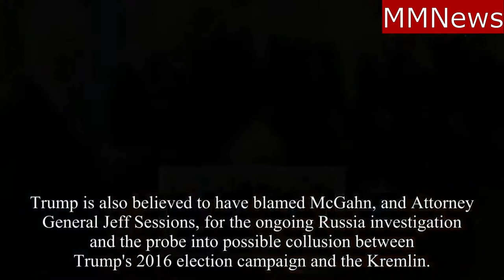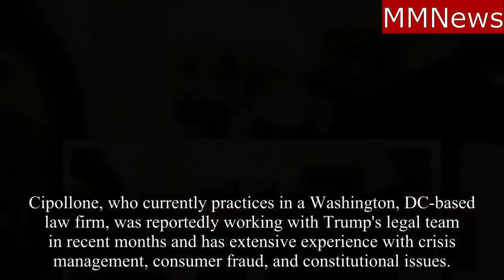Don McGahn left the Trump administration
White House counsel Don McGahn left the Trump administration.